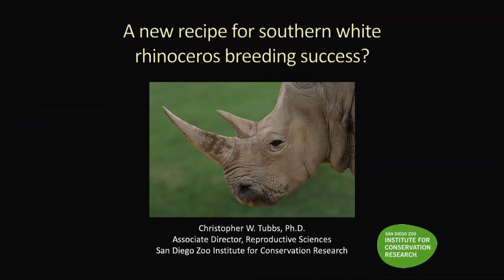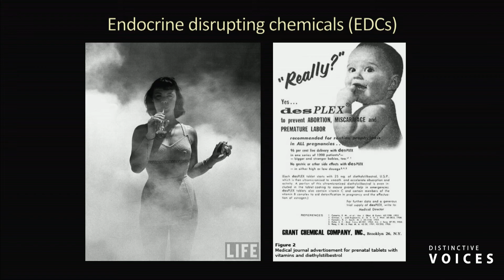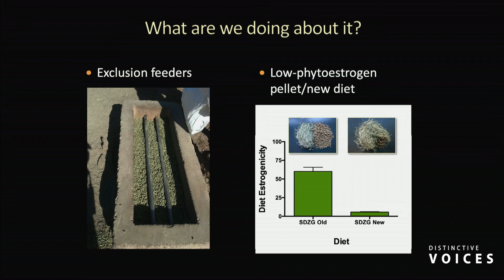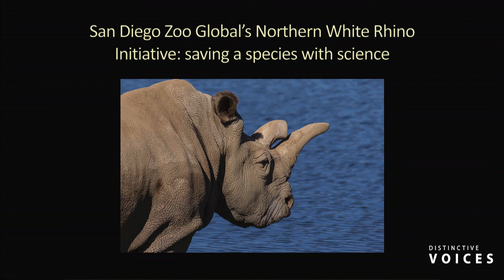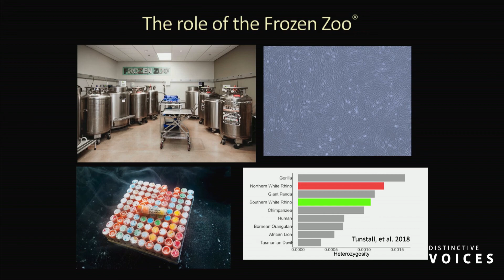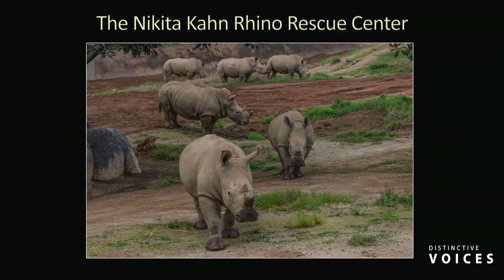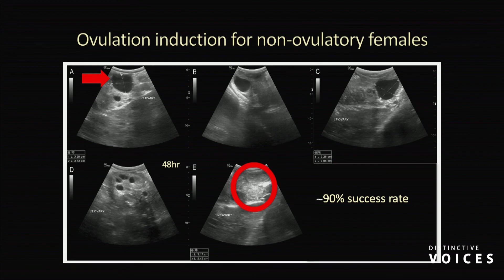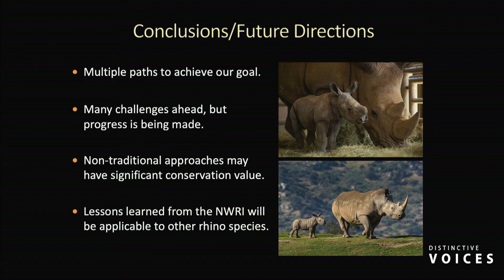White Rhino Reproduction: A New Recipe for Success?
San Diego Zoo Global has a long-standing history of successfully breeding southern white rhinoceros (SWR). With nearly 100 calves born since the early 1970’s, our SWR conservation breeding program is the most productive outside of Africa. However, the world’s ex situ SWR population has struggled to become self-sustaining, due to low rates of fertility for females born in managed settings. For decades, the cause of this phenomenon has remained elusive. In this talk, Dr. Christopher Tubbs  presented San Diego Zoo’s Institute for Conservation Research’s Reproductive Sciences group’s work investigating the relationship between diet and fertility in SWR and highlight the steps taken to solve this problem. Finally, he presented an overview of SDZG’s Northern White Rhino Initiative for which exciting new assisted reproductive technologies are being developed to save SWR’s closely related cousin, the critically endangered northern white rhino, from the brink of extinction.
» Christopher W. Tubbs, Ph.D., Associate Director, Reproductive Sciences, San Diego Zoo Global Institute for Conservation Research